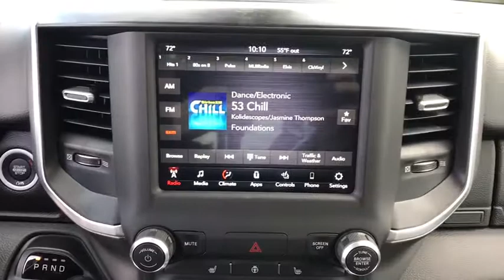2020 Ram 1500 Helena, Missoula, Great Falls, Butte, Bozeman, MT LN115178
Diamond Black Crystal P/C New 2020 Ram 1500 available in Helena, Montana at Lithia Chrysler Dodge Jeep Ram Fiat of Helena. Servicing the Missoula, Great Falls, Butte, Bozeman, MT area.
2020 Ram 1500 Big Horn 4x4 Crew Cab 5'7 Box - Stock#: LN115178 - VIN#: 1C6SRFFT9LN115178

3401 US Highway 12 E

Heated Seats, Back-Up Camera, WiFi Hotspot, ANTI-SPIN DIFFERENTIAL REAR AXLE, TRANSMISSION: 8-SPEED AUTOMATIC (8HP7... Hitch, 4x4. FUEL EFFICIENT 21 MPG Hwy/15 MPG City! Big Horn trim, Diamond Black Crystal P/C exterior READ MORE! KEY FEATURES INCLUDE: Back-Up Camera, WiFi Hotspot. 4x4, Keyless Entry, Privacy Glass, Steering Wheel Controls, Child Safety Locks, Electronic Stability Control, Brake Assist. OPTION PACKAGES: BIG HORN LEVEL 2 EQUIPMENT GROUP Radio: Uconnect 4 w/8.4 Display, Rear Window Defroster, ParkSense Front/Rear Park Assist w/Stop, Rear View Auto Dim Mirror, Power Adjustable Pedals, Rear Power Sliding Window, Rear Dome w/On/Off Switch Lamp, Glove Box Lamp, Power 4-Way Driver Lumbar Adjust, 115V Auxiliary Rear Power Outlet, Power 8-Way Driver Seat, 2 USB Full Function/Charge Only Media Hub, Heated Front Seats, Heated Steering Wheel, Foam Bottle Insert (Door Trim Panel), Class IV Receiver Hitch, Dampened Tailgate, Security Alarm, Black Premium Power Mirrors, Big Horn IP Badge, Remote Start System, SiriusXM Satellite Radio, 400W Inverter, Air Conditioning ATC w/Dual Zone Control, 115V Auxiliary Power Outlet, Universal Garage Door Opener, 2nd Row In Floor Storage Bins, Sun Visors, WHEELS: 20 X 9 ALUMINUM CHROME CLAD (WRK), ENGINE: 5.7L V8 HEMI MDS VVT Active Noise Control System, 180 Amp Alternator, Heavy Duty Engine Cooling, GVWR: 7,100 lbs, Dual Rear Exhaust w/Bright Tips, Hemi Badge, ANTI-SPIN DIFFERENTIAL REAR AXLE, TRANSMISSION: 8-SPEED AUTOMATIC (8HP75). VISIT US TODAY: Lithia Chrysler Jeep Dodge of Helena, located at 3377 US Highway 12 E Helena, Montana is happy to tell you that we've been serving the Great Falls, Butte and Bozeman area for longer than many of you might have owned your current car. With those years comes invaluable expertise Price does not include title, license, or dealer doc fees. Price contains all applicable dealer incentives and non-limited factory rebates. You may qualify for additional rebates; see dealer for details.